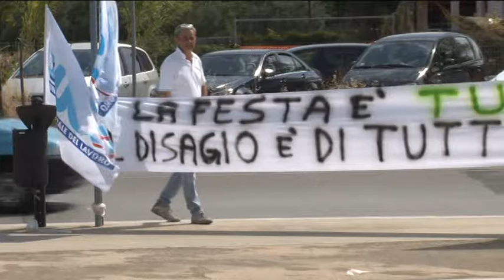Sciopero dei lavoratori dei trasporti dell'UGL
Sit-in davanti la sede dell'ex Gtm a Pescara dei lavoratori dei trasporti dell'Ugl che hanno proclamato per oggi una giornata di sciopero